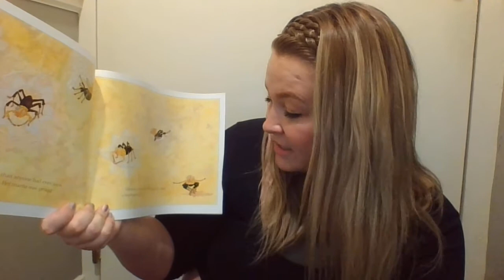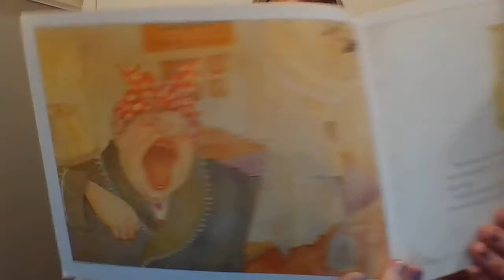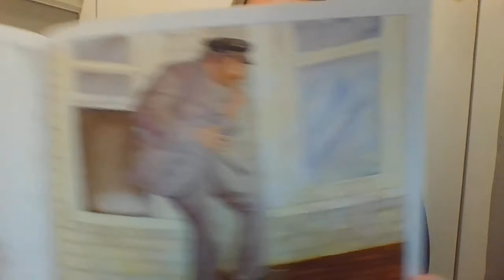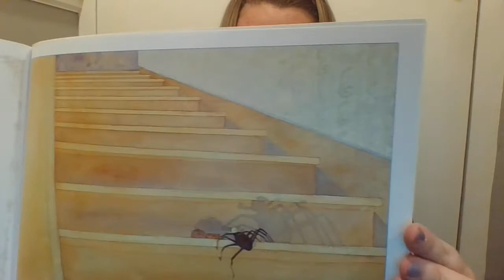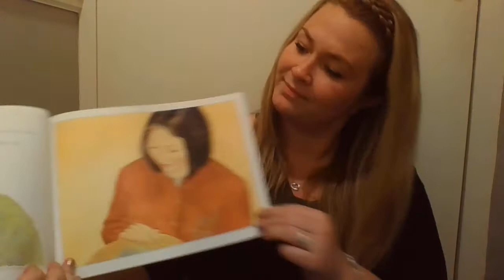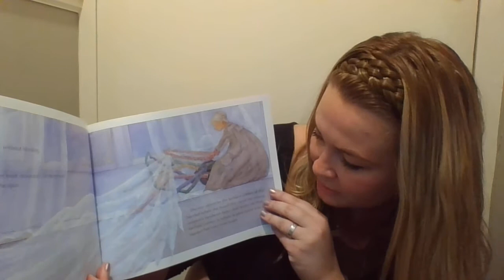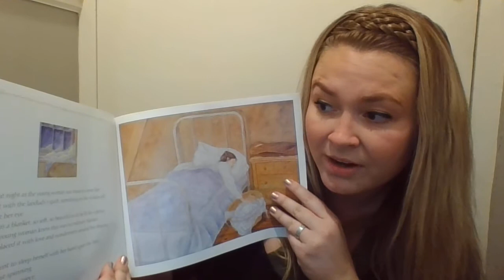Sophie's Masterpiece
Follow along as this Sophie the spider creates masterpieces using her talent for spinning webs.